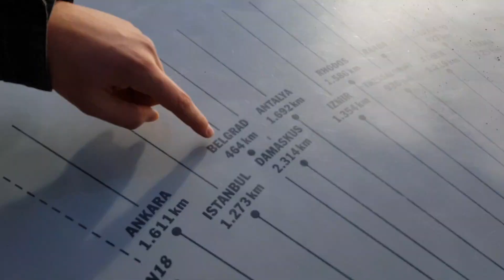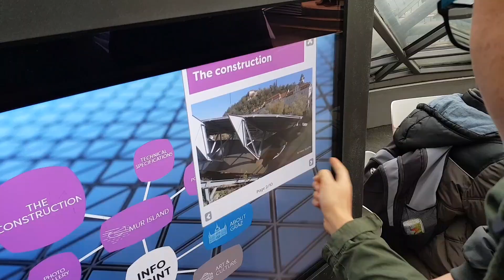BOŽIĆNI VLOG / GRAZ